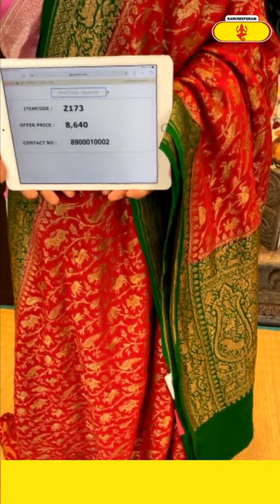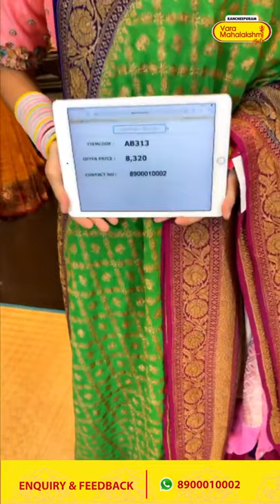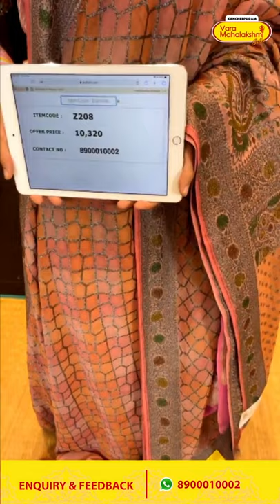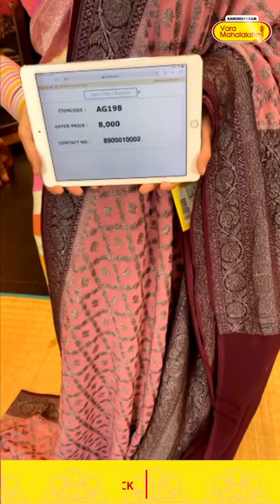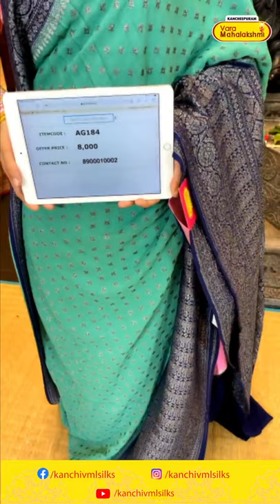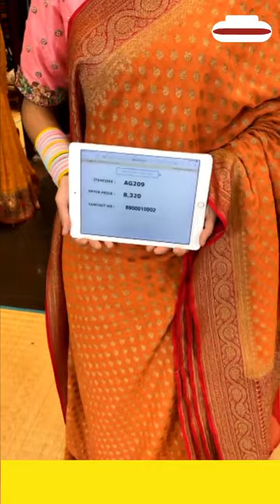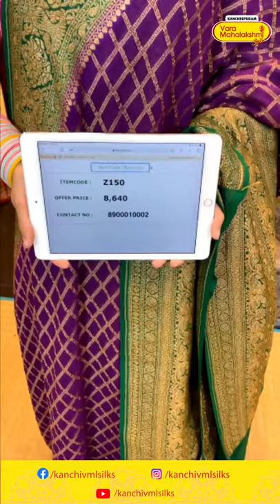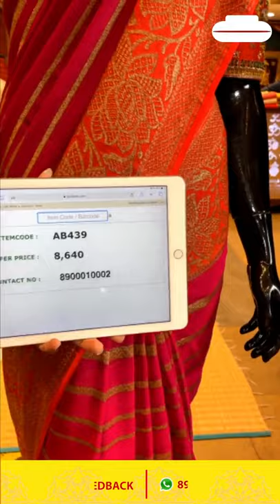EXCLUSIVE KADDI GEORGETTE SAREES COLLECTION @WEAVERS PRICE | Kancheepuram Varamahalakshmi Silks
EXCLUSIVE KADDI GEORGETTE SAREES COLLECTION
@WEAVERS PRICE VALID FOR 24HRS ONLY
To Order , Take a screenshot of the saree And Share It On WhatsApp -